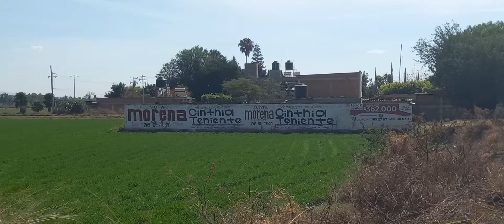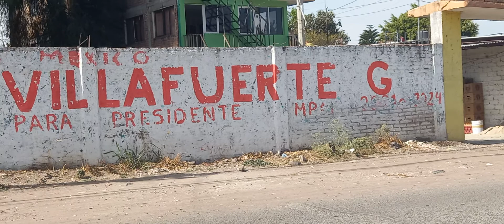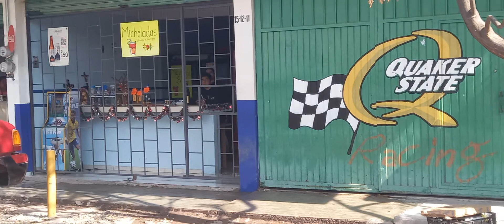Colonia El Retiro Mpio. de Villagran Gto. 3/a.parte.!